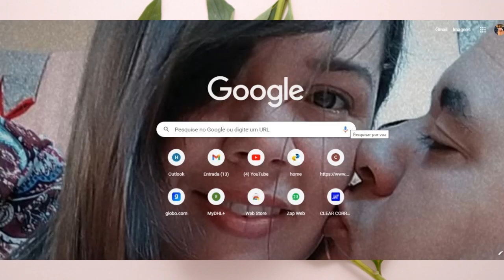O amor nos Uniu a Vida nos mantém juntos.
Foi longa a caminhada até aqui, mas em tudo o Senhor Jesus nos tem segurado, nos tem abençoado e nos ajudado. Agradeço a ele pela linda e maravilhosa família que ele me deu, sei que Ele está cuidado de tudo.

Sobre a música do vídeo.

A música faz parte do álbum "Apaixonando Você" de Rayssa e Ravel, lançado pela MK Music.

Composição: Rayssa e Ravel

LETRA:
A primavera chegou pra mim
O inverno se foi e a chuva cessou
Nasceram flores dentro de mim
Eu sinto que o tempo de cantar chegou

Eu mesmo nem esperava
Mas eu te vi nos meus sonhos
A tua voz me chamava
E eu corri ao seu encontro

Amar você é bom demais
Sentir seu perfume, seu cheiro no ar
Deus me deu você
Te amar é bom demais

Música
MÚSICA
Amar Você
ARTISTA
Amo Você
ÁLBUM
Amo Você Vol. 11
LICENÇAS
MK Music (em nome de MK Music); MK Edicoes (Publishing), UNIAO BRASILEIRA DE EDITORAS DE MUSICA - UBEM e 1 associações de direitos musicais